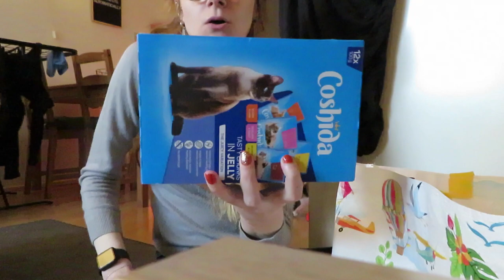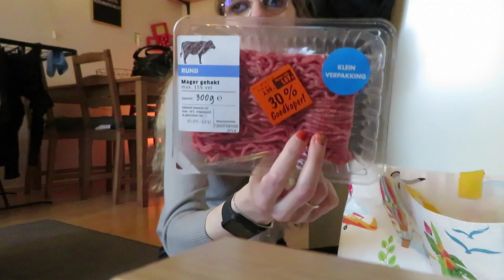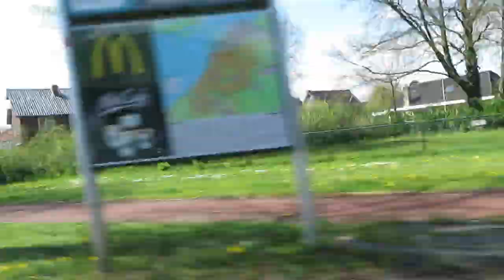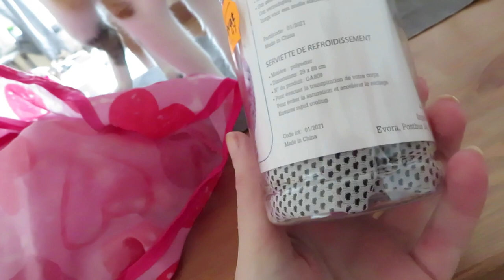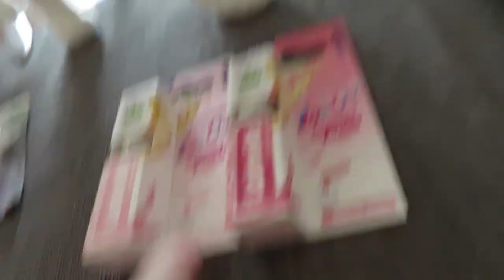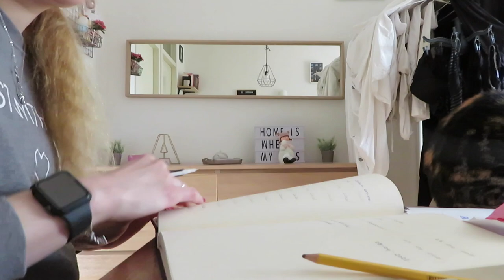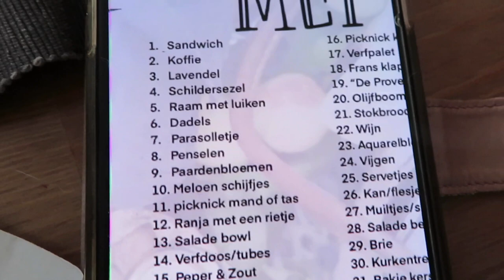Vlog 203 Gezellig naar mijn vader en Ajax kampioen!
In deze vlog ging ik gezellig naar mijn vader en was ik super blij want Ajax werd kampioen.